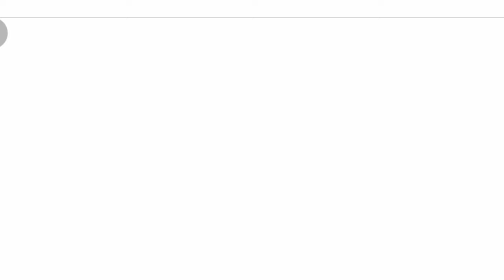paw patrol || wonderful Christmas decorations with paw pups || paw patrol rescue world movie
paw patrol Christmas special
paw patrol